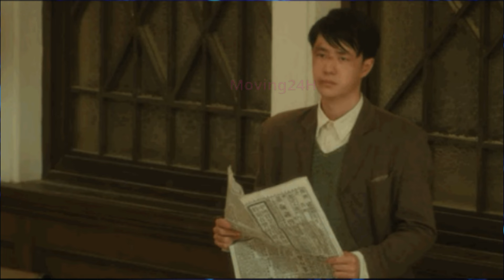【MOVING 24h04月16日】五月白玉兰入围名单奖公布名单！王一博 : 如鲠在喉网友